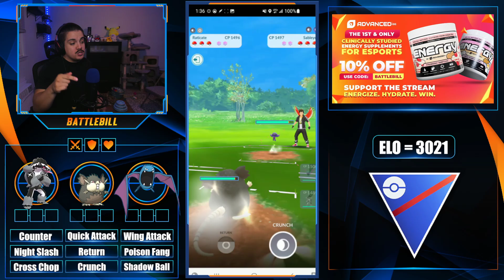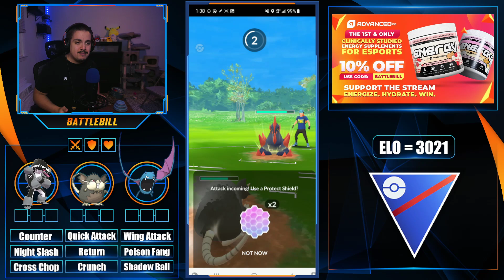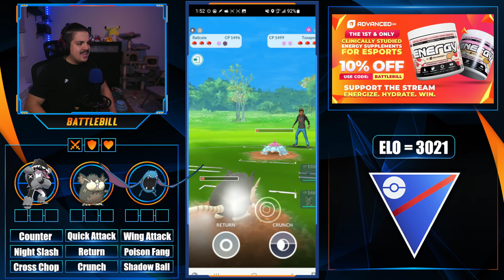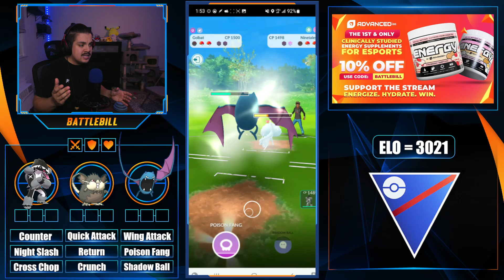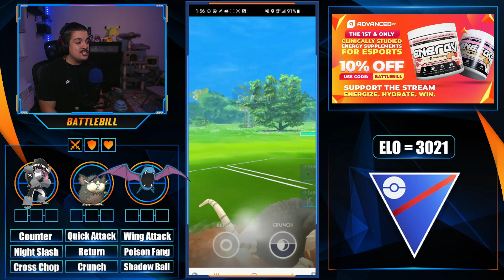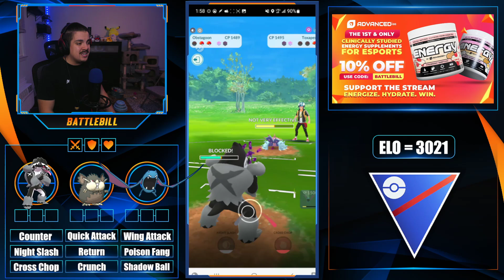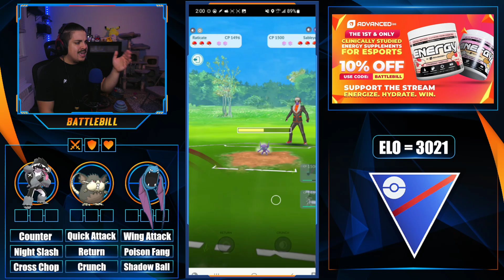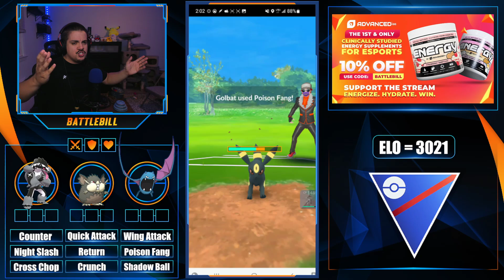*BUFFED* QUICK ATTACK A-RATICATE POWERS LEGEND TEAM in Great League Go Battle League Battles